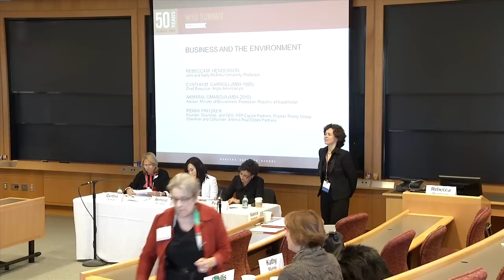Business and the Environment - moderated by Rebecca M. Henderson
Cynthia M. Carroll (MBA 1989), Chief Executive, Anglo American plc

Akmaral Omarova (MBA 2010), Advisor, Minister of Environment Protection, Republic of Kazakhstan

Penny Pritzker, Founder, Chairman, and CEO, PSP Capital Partners, Pritzker Realty Group; Chairman and Cofounder, Artemis Real Estate Partners

In this panel, experienced executives will discuss the challenges and opportunities inherent in tackling the environmental crisis facing society today.